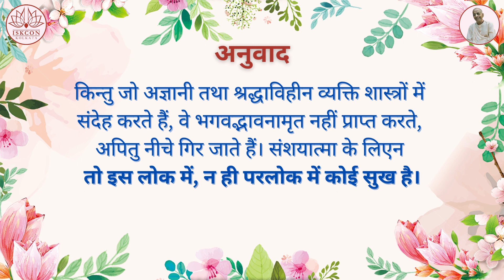श्रीमद्भगवद्गीता यथारूप : अध्याय 4 - श्लोक 40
4.40 दिव्य ज्ञान:

अज्ञश्चाश्रद्दधानश्च संशयात्मा विनश्यति |
नायं लोकोऽस्ति न परो न सुखं संशयात्मनः||

किन्तु जो अज्ञानी तथा श्रद्धाविहीन व्यक्ति शास्त्रों में संदेह करते हैं, वे भगवद्भावनामृत नहीं प्राप्त करते, अपितु नीचे गिर जाते है | संशयात्मा के लिए न तो इस लोक में, न ही परलोक में कोई सुख है |

भगवद्गीता सभी प्रामाणिक एवं मान्य शास्त्रों में सर्वोत्तम है | जो लोग पशुतुल्य हैं उनमें न तो प्रामाणिक शास्त्रों के प्रति कोई श्रद्धा है और न उनका ज्ञान होता है और कुछ लोगों को यद्यपि उनका ज्ञान होता है और उनमें से वे उद्धरण देते रहते हैं, किन्तु उनमें वास्तविक विश्र्वास नहीं करते | यहाँ तक कि कुछ लोग जिनमें भगवद्गीता जैसे शास्त्रों में श्रद्धा होती भी है फिर भी वे न तो भगवान् कृष्ण में विश्र्वास करते हैं, न उनकी पूजा करते हैं | ऐसे लोगों को कृष्णभावनामृत का कोई ज्ञान नहीं होता | वे नीचे गिरते हैं | उपर्युक्त सभी कोटि के व्यक्तियों में जो श्रद्धालु नहीं हैं और सदैव संशयग्रस्त रहते हैं, वे तनिक भी उन्नति नहीं कर पाते | जो लोग ईश्र्वर तथा उनके वचनों में श्रद्धा नहीं रखते उन्हें न तो इस संसार में न तो भावी लोक में कुछ हाथ लगता है | उनके लिए किसी भी प्रकार का सुख नहीं है | अतः मनुष्य को चाहिए कि श्रद्धाभाव से शास्त्रों के सिद्धान्तों का पालन करे और ज्ञान प्राप्त करे | इसी ज्ञान से मनुष्य आध्यात्मिक अनुभूति के दिव्य पद तक पहुँच सकता है | दूसरे शब्दों में, आध्यात्मिक उत्थान में संशयग्रस्त मनुष्यों को कोई स्थान नहीं मिलता | अतः मनुष्य को चाहिए कि परम्परा से चले आ रहे महान आचार्यों के पदचिन्हों का अनुसरण करे और सफलता प्राप्त करे |

Voice Over Artist :Rishika Chowdhury